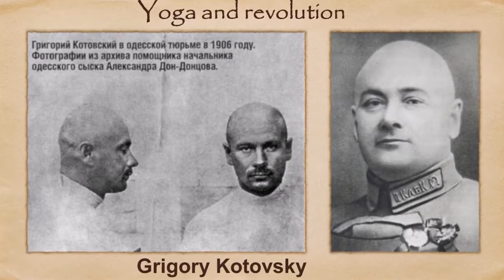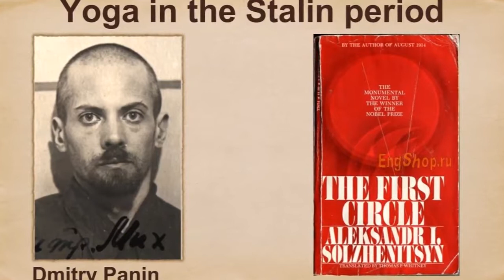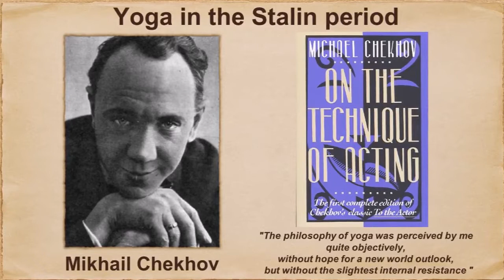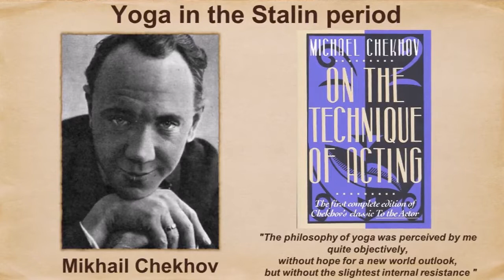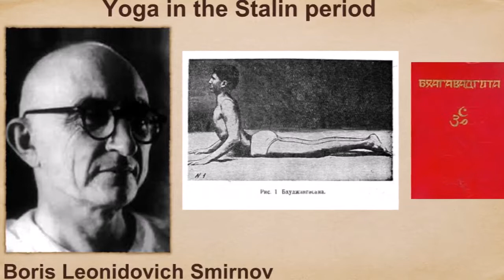History of Yoga Russian revolution and Stalin times